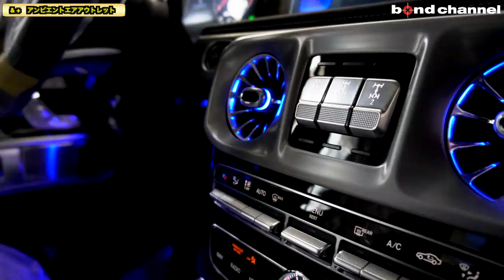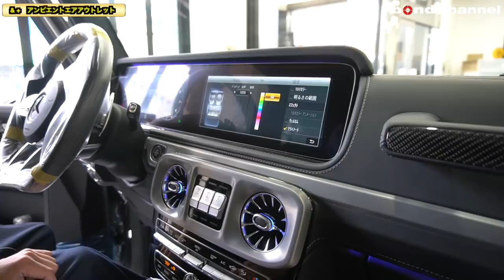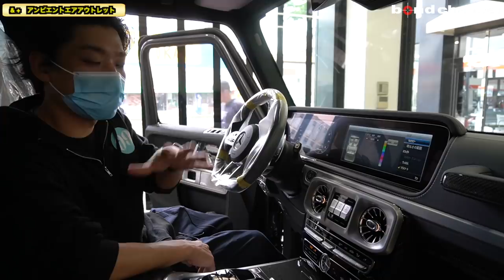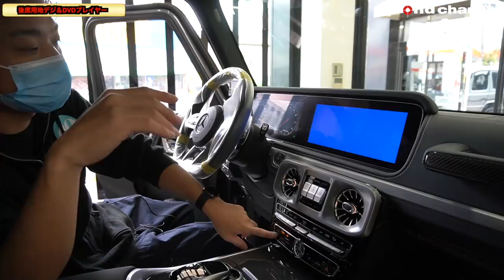【bond plus】AMGG63 内装＆電装カスタマイズ カスタマイズ紹介【後席も快適】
内装＆電装のカスタマイズをしたG63をご紹介します。

埼玉県さいたま市桜区栄和4-2-10